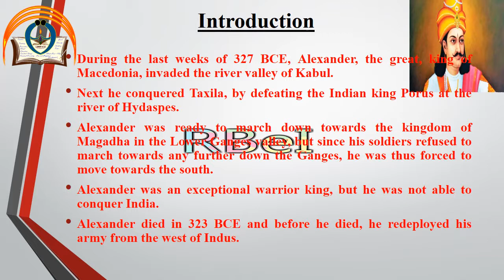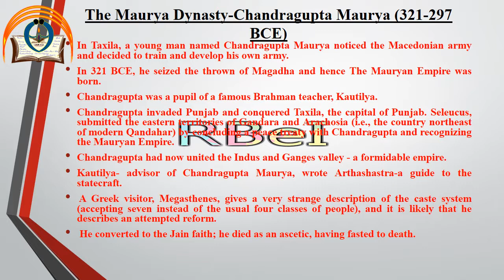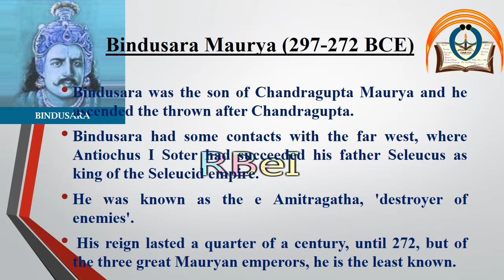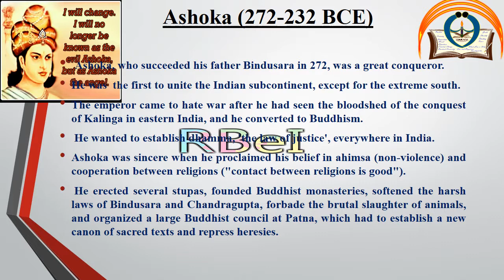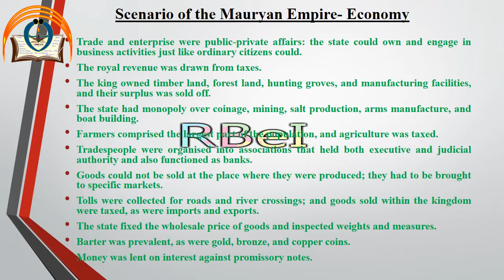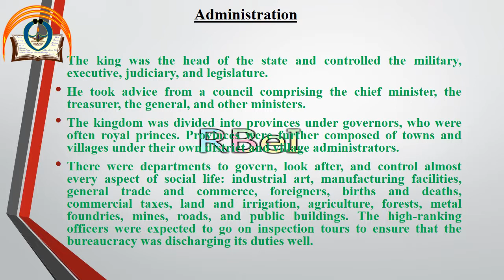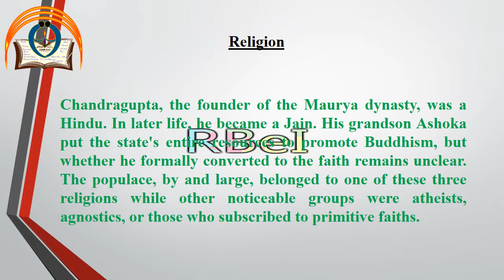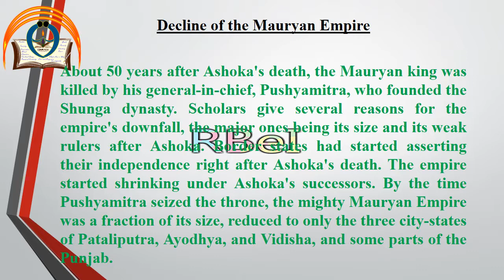RBeI-History-Lecture 5-The Maurya Dynasty